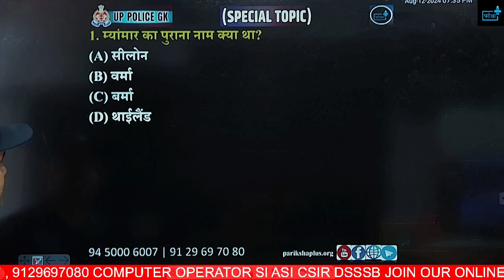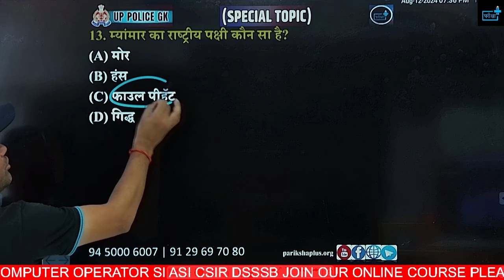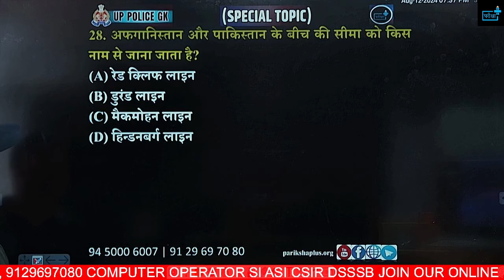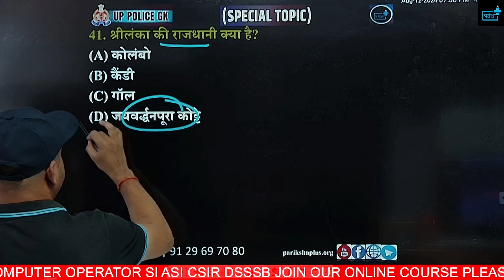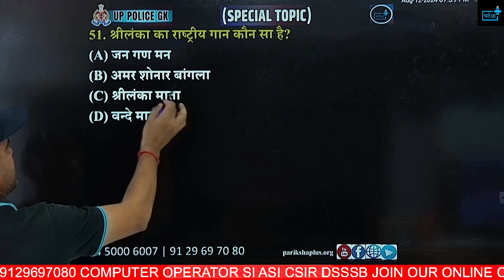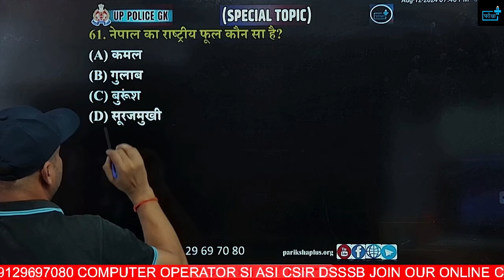UP Police Constable Re-Exam 2024, INDIA AND ITS NEIGHBOURING COUNTRY PART 2 MCQs | Rapid Fire Series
🌟 Welcome to the Rapid Fire Series: UPP Constable Re-Exam 2024 INDIA AND ITS NEIGHBOURING COUNTRY MCQs! 🌟

Are you preparing for the Uttar Pradesh Police Constable Re-Exam 2024? Look no further! In this video, we bring you a series of multiple-choice questions (MCQs) focused on the SOCIAL MEDIA AND COMMUNICATION topic, designed to boost your preparation and enhance your chances of success.